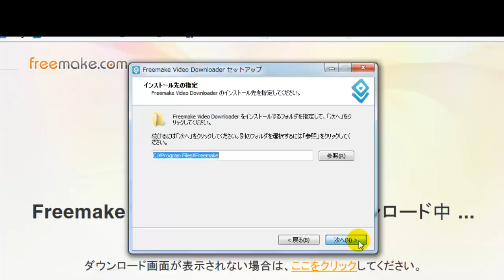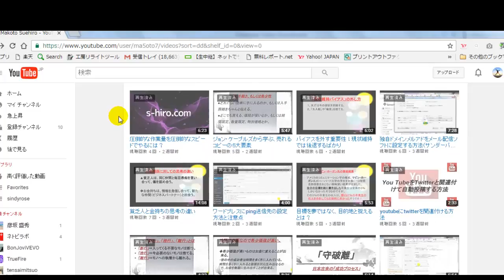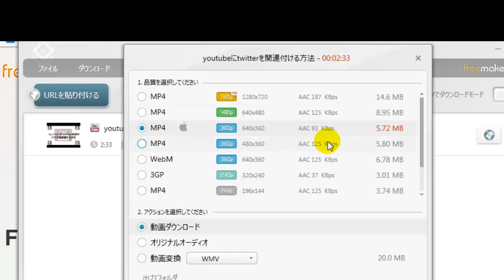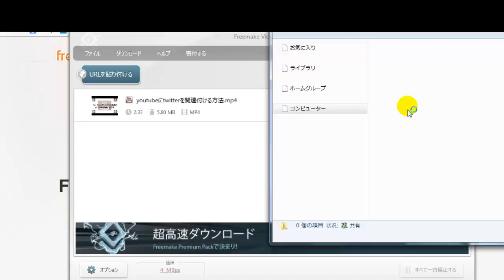フリーメイクビデオダウンローダー(free makevideo downloader)使い方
フリーメイクビデオダウンローダー(free makevideo downloader)ダウンロード方法と使い方について（youtube動画の保存方法）

ネットビジネス、メルマガアフィリエイト、セルフブランディングの構築やDRM関連の基礎知識から極秘情報、 マインドやノウハウ等を動画やブログ、メルマガで発信しています！